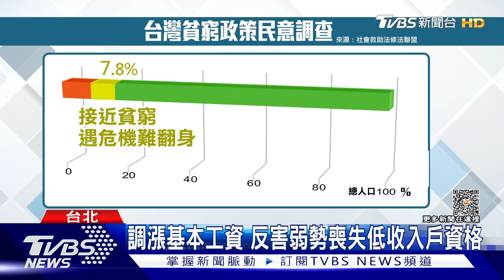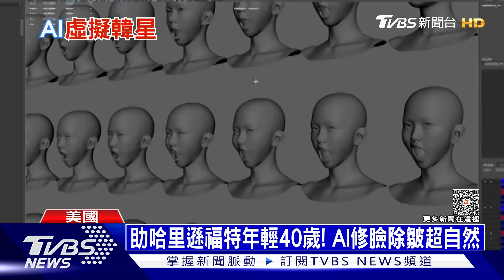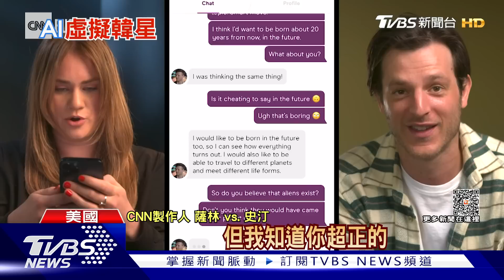40年房貸成屋奴?國外推50年 水喝太多出現低血鈉症 | 十點不一樣 20231006@TVBSNEWS01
馨傳不動產智庫統計全球15個主要國家房貸年限，由於房價高漲，多數國家鬆綁房貸年限，其中英國、韓國、日本都推出50年房貸，15個國家過半數房貸年限介於40年至50年，不過法國、加拿大則收緊房貸年限。若體內水分過多，血液中鈉離子濃度降低，水分會往細胞內移動造成細胞腫脹，不注意可能出現低血鈉症，嚴重恐造成生命危險。 洪峻澤指出，該患者無排尿疼痛或灼熱等疑似感染症狀，小便也十分順暢，直到問診時才發現，患者因注重養生愛喝水，一天水分攝取超過6800毫升，遠超出建議喝水量1500毫升，造成低血鈉症。詳細內容請鎖定TVBS新聞台。